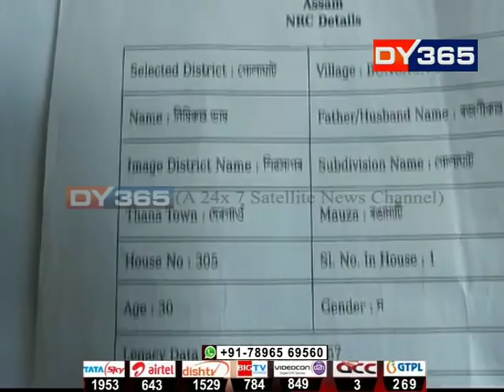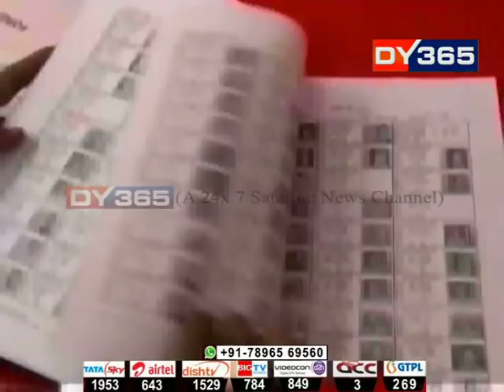ডিটেনশ্যন কেম্প চক্ৰব্যুহু হ’ব নেকি তেওঁলোকৰ? Assam NRC: Goalpara detention camp speeds up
নিজ হাতেৰেই নিজৰ বাবে কাৰাগাৰৰ নিৰ্মাণ চলিছে নেকি অসমত? গোৱালপাৰা জিলাৰ মাটিয়াৰ নিৰ্মীয়মান ডিটেনশ্যন কেম্পলৈ যদি আপুনি এপাক মাৰে তেন্তে আজিৰ দিনটোত আপোনাৰো মনত এই প্ৰশ্নৰে উদয় হ’ব। কিয় উদয় হৈছে এই প্ৰশ্নৰ? চাওক আমাৰ এই প্ৰতিবেদন।